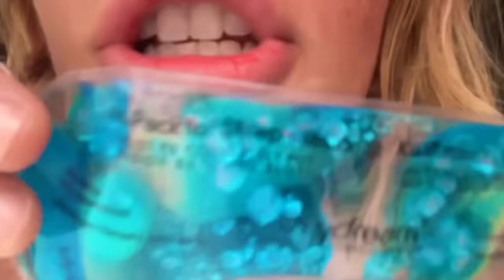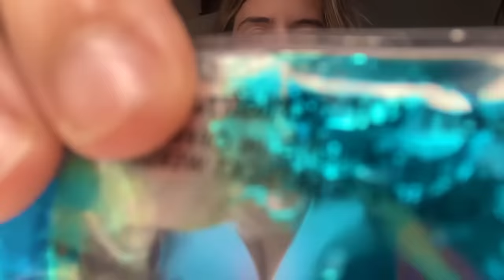ASMR - fast chaotic playing with you, ADHD PERSONAL ATTENTION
Unpredictable fast chaotic asmr - great for low attention span

Listen to my ASMR on SPOTIFY for ad free audio engineered versions of my videos for offline listening

More content on my TIKTOK - missmanganeseasmr

Miss Manganese
LONDON
NW2 9WP

Miss manganese asmr

0:00 visual analysis & eye cooling
1:03 writing and feeling
2:15 bag search + some face touch
3:55 glass
4:33 eating you
5:23 massage
6:50 research
7:48 neck adjustment
8:18 receive this
8:57 nyan nyam lalalalalla
9:16 spit paint and haircut
11:35 Ear exam + surprise light inspect
12:55 eye cooling + pen sounds
13:44 feeling you medically
15:11 spit paint + prepping
16:52 hammering & symmetry
18:03 resist me
18:38 hammering and healing
19:52 writing / glass
20:17 spit paint , personal attention
20:48 massage, touching,
21:27 hammering
22:08 face touching and haircut
22:59 cleaning and cupping
23:50 body analysis and feeling
25:29 gentle asmr - relaxing whisper